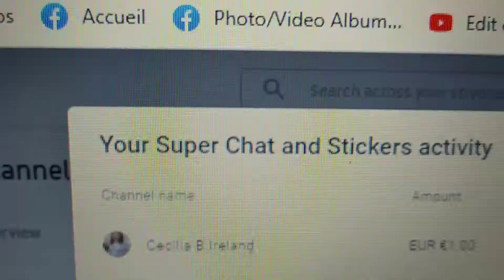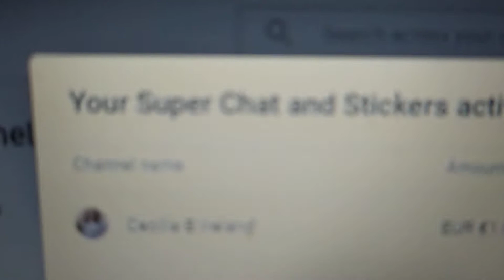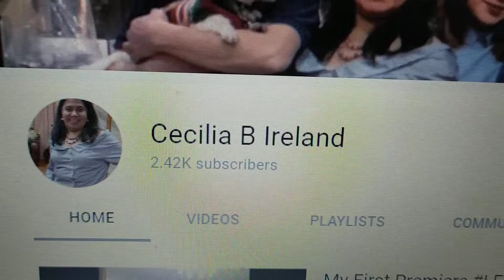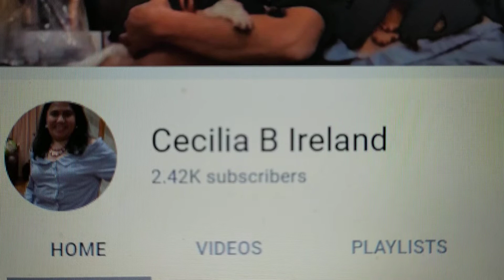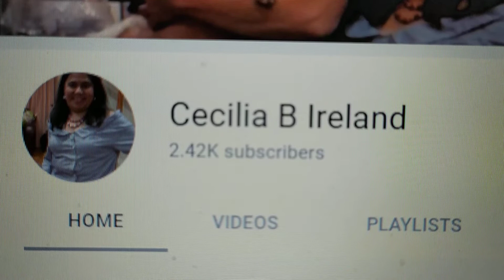Thank You Vidéo. I learned Love @ceciliabireland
Thank You Vidéo. I learned Love @Cecilia B Ireland
In this video, I would like to make a special thanks to my Superchatter Cecilia B Ireland for the love and support she gave me. This is my own way of thanking her. If you are not connected to her channel , please visit her channel right after this video.

Thank you all so much for your time and I will see you in my next video. Are you new to this channel? By doing so, you are helping me to continue to stay here on YouTube and to provide videos that may help a specific number of people.
Please connect my channel members, Here are the links as follows;
VIP ULTRA MEMBER:

If you want to know about how to weave, how to recycle a paper, helpful easy cooking tips, and ideas, etc, just write Victoria Lemardel in the comments